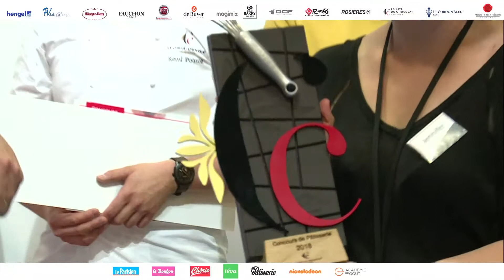Remise des diplômes des lauréats du concours Cité du Chocolat – Valrhona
Découvrez la remise des diplômes des lauréats du concours Cité du Chocolat – Valrhona au Salon de la Pâtisserie 2018.

Les lauréats du concours Cité du Chocolat – Valrhona :
1 prix - Lucie Fadous
2 prix - Audrey Fimeyer
3 prix - Daniel Pais